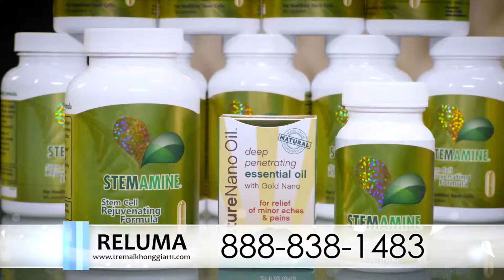TRONG THANG QUYNH HUONG RELUMA STEMAMINE 10MINS E002